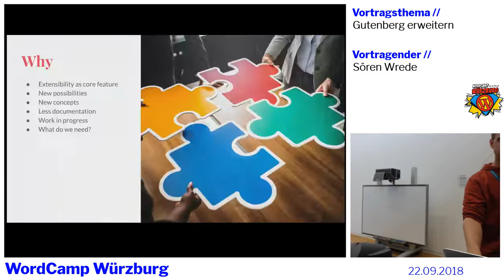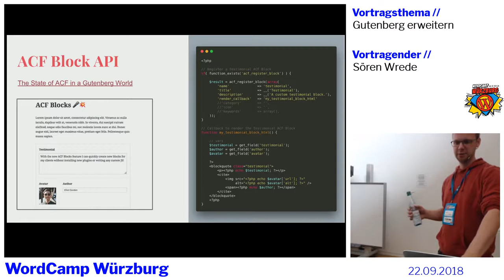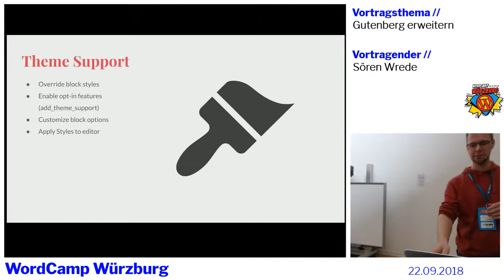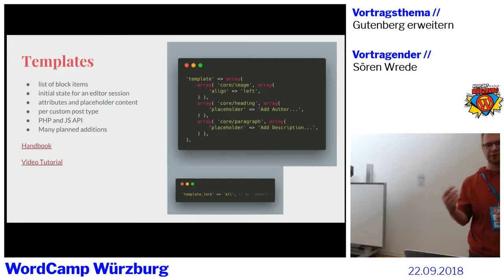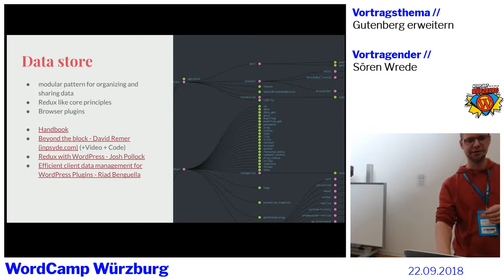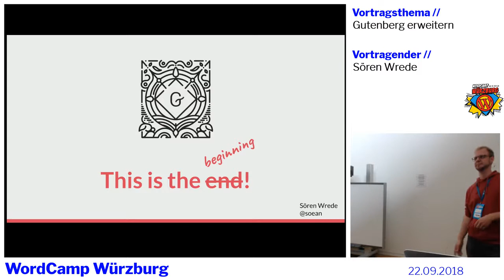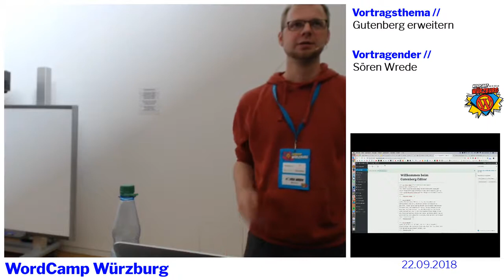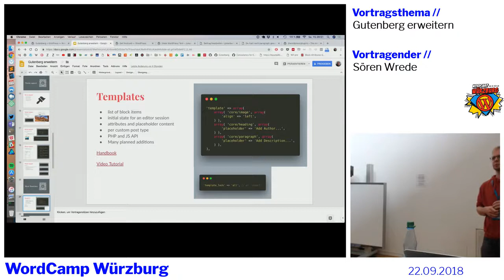Sören Wrede: Gutenberg erweitern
BarCamp Track